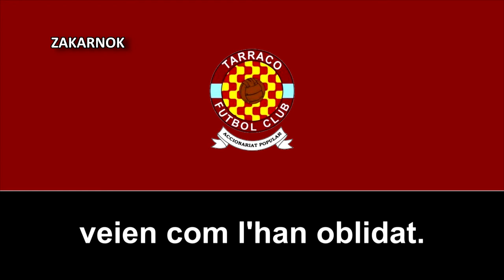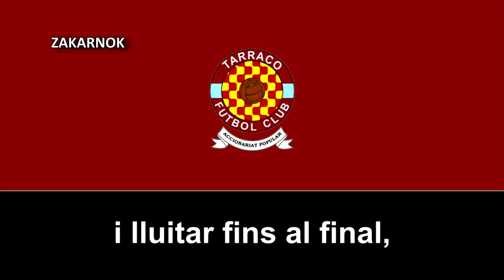Himno del FC Tarraco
Página oficial del club:
El Fútbol Club Tarraco es un club de fútbol de la ciudad de Tarragona , en Cataluña(España) . Fue fundado el día 23 de noviembre de 2012 y actualmente tiene 3 equipos de fútbol base, un femenino que milita en 2ª Catalana y un masculino que milita en la Cuarta Catalana. El club es gestionado por sus propios aficionados a través del accionariado popular, siguiendo el modelo de otros clubes que en la última década surgen en toda Europa con la premisa de luchar por un fútbol más justo, sostenible, solidario, crítico y social. Juega en el Estadio Municipal de Campo Claro del barrio del mismo nombre en Tarragona, estadio donde actualmente gestiona el mismo FC Tarraco.

Tiene una versión moderna, tengo la grabación pero no se catalán, si alguien está interesado en colaborarme, contactar el los comentarios por favor, gracias.